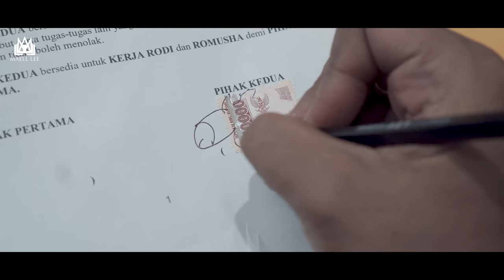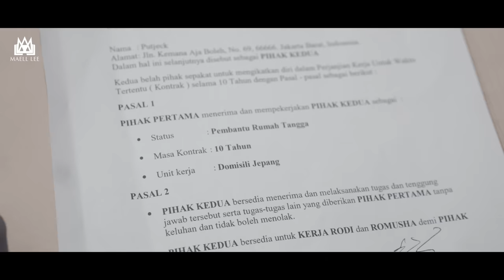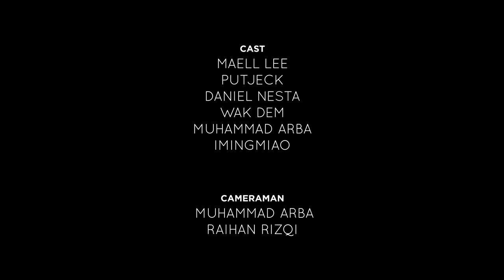PUTJECK PULANG KE ACEH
Karena Ibunya sedang sakit, Putjeck meminta izin untuk pulang kampung. Sang Preman Terkuat di Bumi pun dihadapkan dengan sebuah dilema untuk memberikan ijin atau tidak.